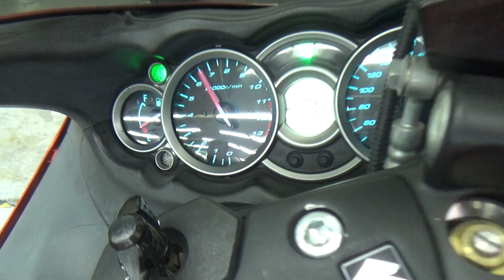2100005465410 GSX1300R HAYABUSA